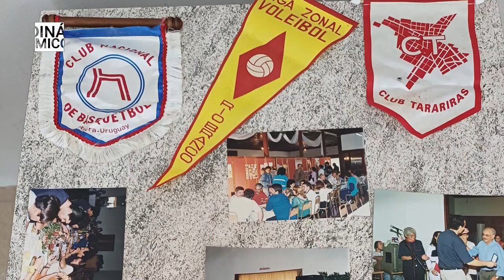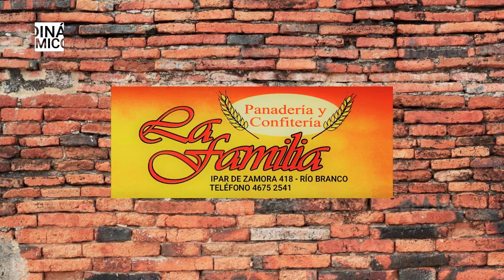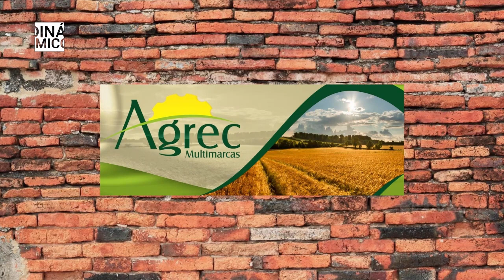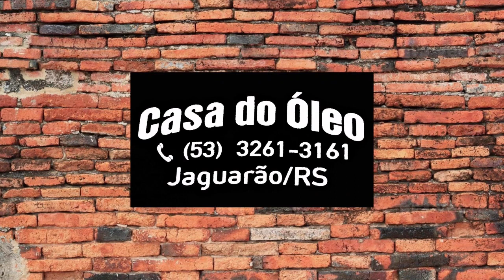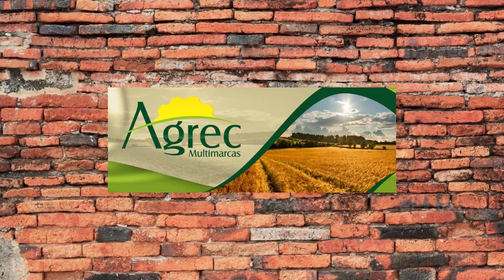ENCUENTROS EN LA PULPERIA GENERACIÓN GLORIOSA VOLEIBOL 10 04 2024